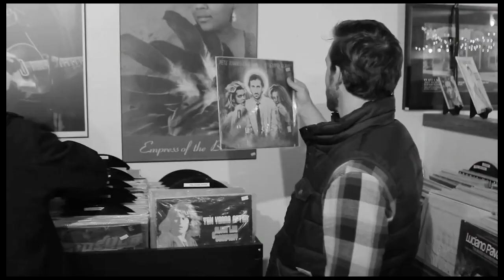Shaun DeGraff Band PROMO REEL 2014